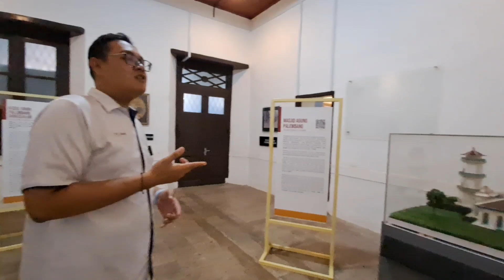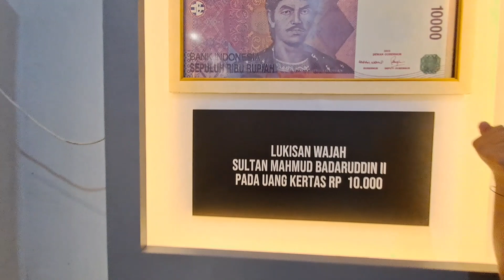MUSEUM SULTAN MAHMUD BADARUDDIN II PALEMBANG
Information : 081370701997